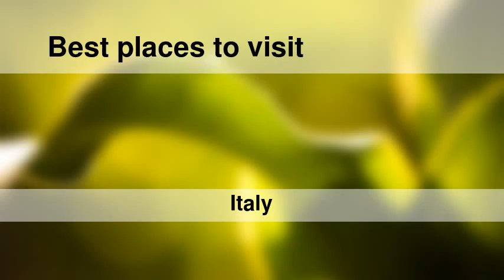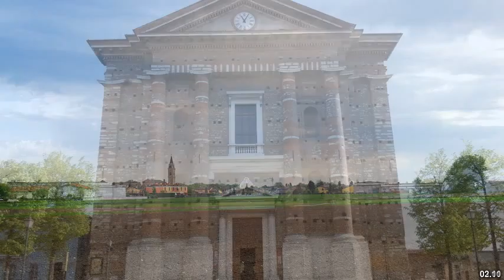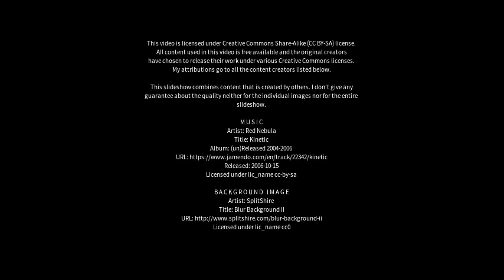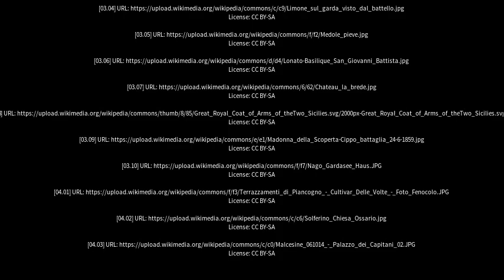Best places to visit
Best places to visit - Lonato (Italy) Best places to visit - Slideshows from all over the world - City trips, nature pictures, etc.